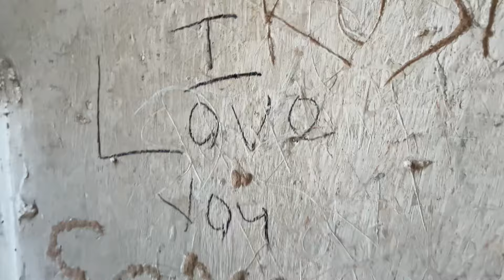First Time Kiya Group Ke Sath Ride 🔥 || Crezy Public Reactions 🫣 Ranchi To Hzb 🥵